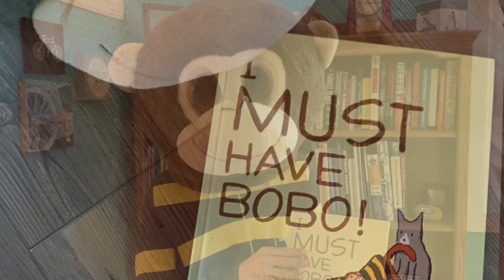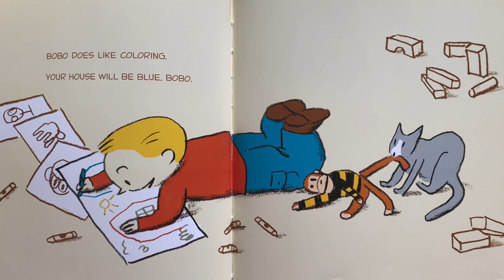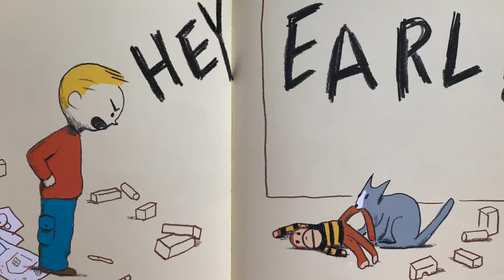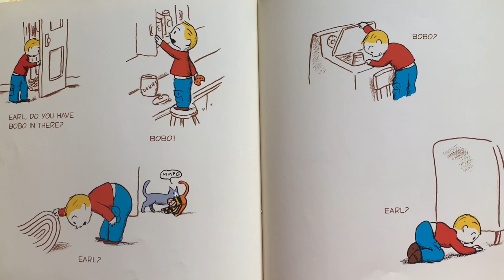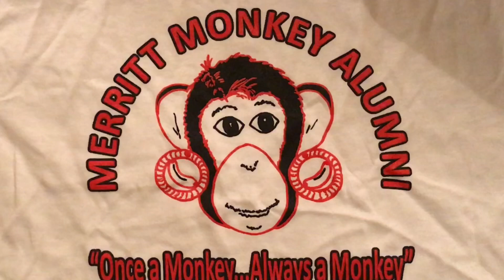Carrie Merritt OCPS - Read Aloud 57 ~ I Must Have Bobo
Hi Readers and Happy Friday! Read Aloud 57 takes a special turn today! Today, the 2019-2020 Merritt Monkeys costar as narraters in
“I Must Have Bobo”. Thank you Merritt Monkeys for being MY bunch. This year turned out different than most. Yet, we still managed to build an awesome family. I admire each of you and your families. I am grateful that you are MY bunch. This class will forever hold an EXTRA special place in my heart. Please remember: Once a Monkey — Always a Monkey! With Love, the Biggest Monkey—Ms.